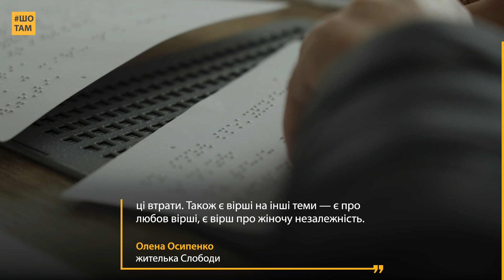Пише вірші шрифтом Брайля у відновленому будинку культури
Олена Осипенок, з дитинства незряча, 25 днів чула звуки війни з підвалу. Через окупацію її рідної Слободи в Іванівській громаді дівчина тіснилася з купою родичів під землею.

Омріяне визволення села надихнуло Олену почати писати вірші, тож тепер вона влаштовує літературні вечори у відбудованому американським меценатом будинку культури.

Більше дивіться у новому відео ШоТам.